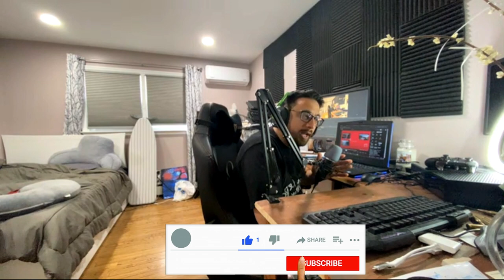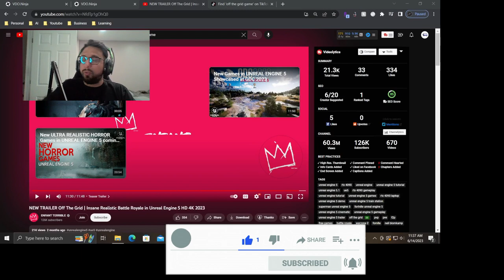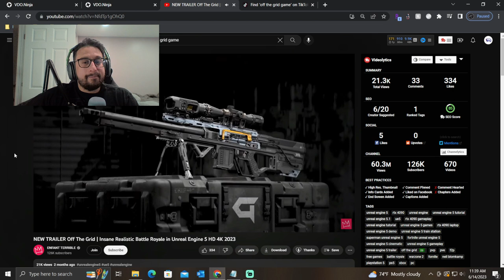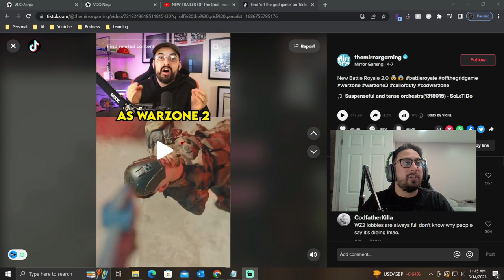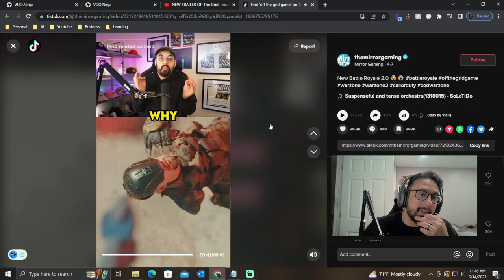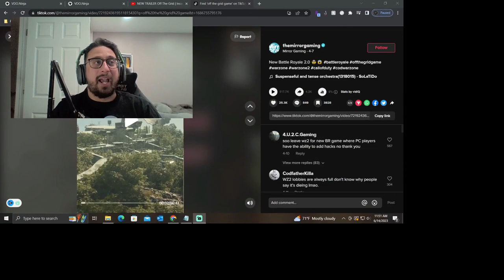Off The Grid - Warzone 2 Rival? | E17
Off the Grid is a new battleroyale which will most likely incorporate AI into their game. The NPCs will be alive, your PVE experiences will be unique to say the least. Your PVP experiences in off the grid are going to be interesting especially since the map will be ever changing.